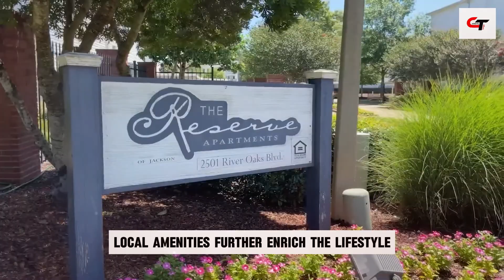Allen Payne's Luxurious Life And Secrets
Dive into the extravagant lifestyle of Allen Payne in our latest video, "Allen Payne's Luxurious Life And Secrets (2024)." Discover the luxurious world of this iconic actor, known for his unforgettable roles in classic films and television series. From high-end fashion to lavish homes, we unveil Allen Payne's Luxurious Life And Secrets, showcasing how he maintains such a glamorous life. Join us as we explore Allen Payne’s journey through Hollywood, his incredible net worth, and the hidden gems of his lifestyle that many fans are unaware of. We'll also reveal exclusive insights into Allen Payne's Luxurious Life And Secrets, including personal life details, career milestones, and the choices that have shaped his remarkable path. Whether you're a long-time fan or just curious about celebrity lifestyles, this video is packed with intriguing details and stunning visuals.